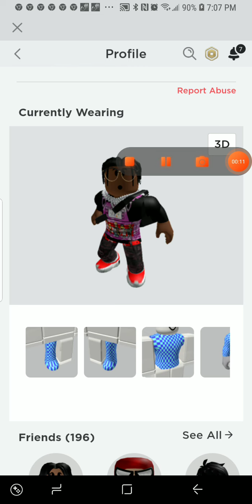THE PURGE IN ROBLOX(this is not a drill) roblox break in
SEND HELP THIS ANIT NO DRILL